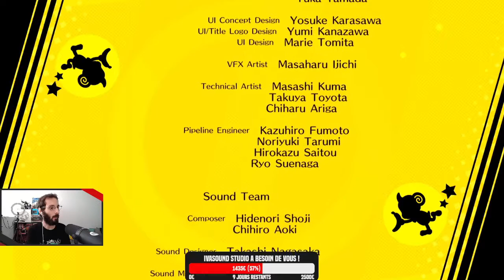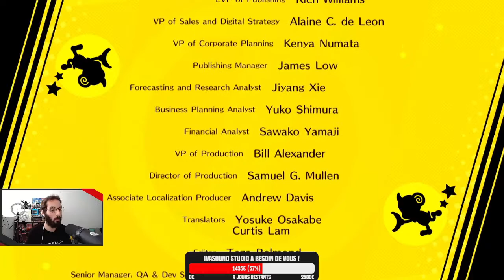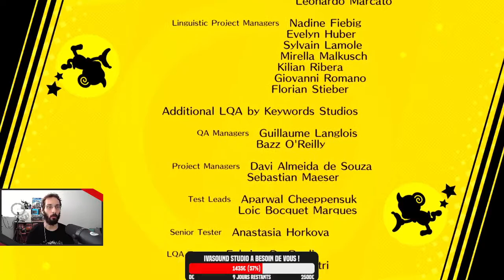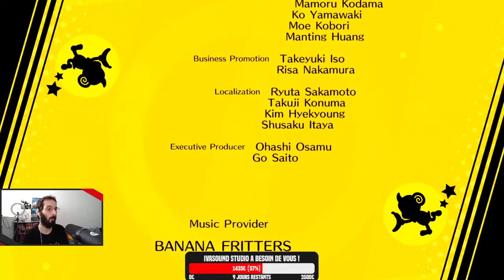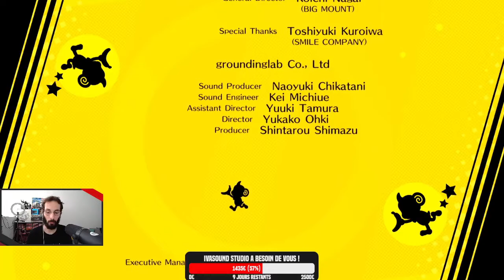Super Monkey Ball Banana Blitz HD - 04 - Monde 8